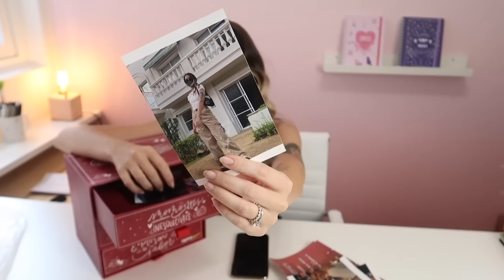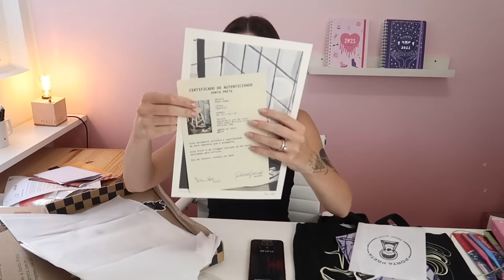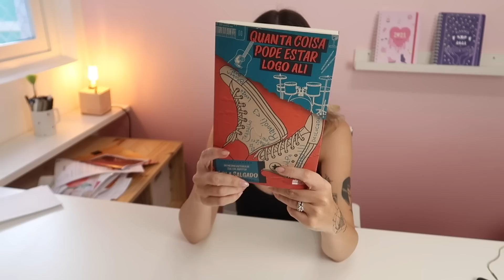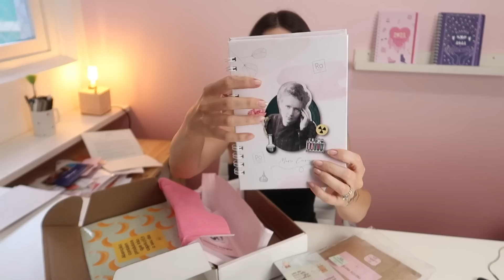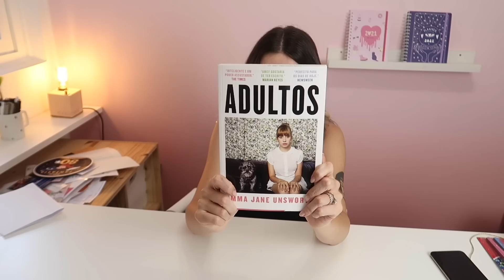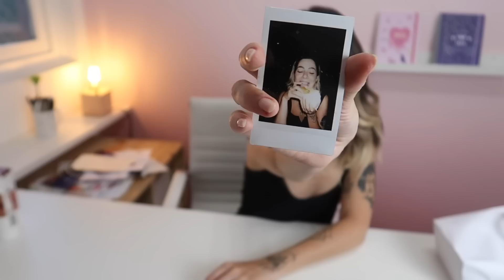RECEBIDÃO DE FIM DE ANO!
♡ Música da introdução:
alk - kind of restless ft ivri

♡ EQUIPAMENTOS
mesa digitalizadora